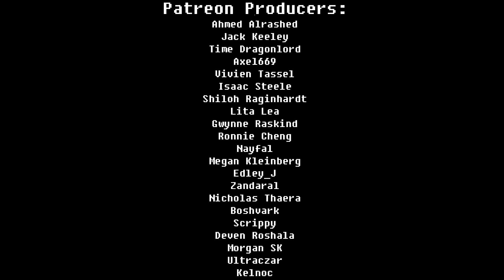Final Fantasy X - Besaid Island Acapella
Here's my A Cappella version of Besaid Island from Final Fantasy 10! One of the chillest songs in the game, this tune always brings me back to that cozy storyline discovery I felt while playing for the first time. Also one of the most beautiful areas in any Final Fantasy game, in my opinion!